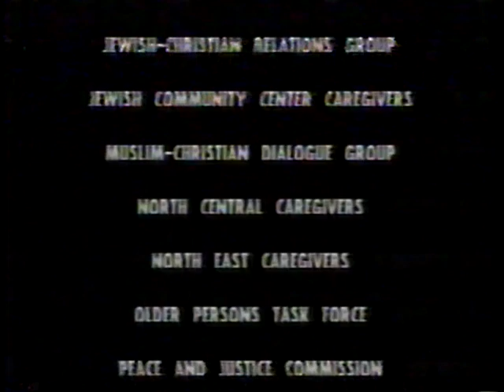Montopolis Friendship Community Center - March 12, 1995